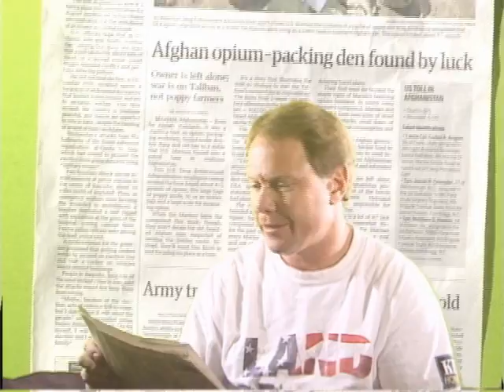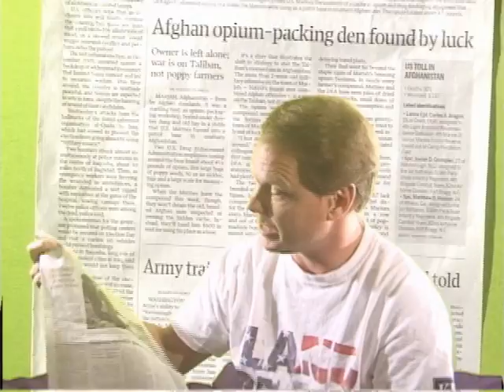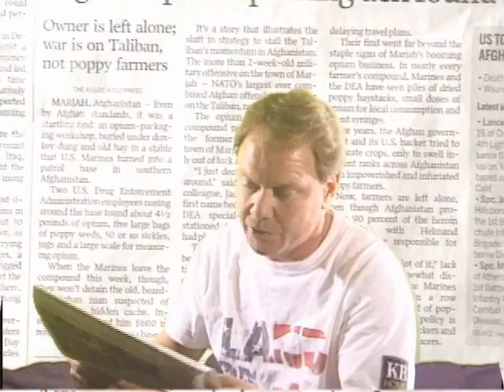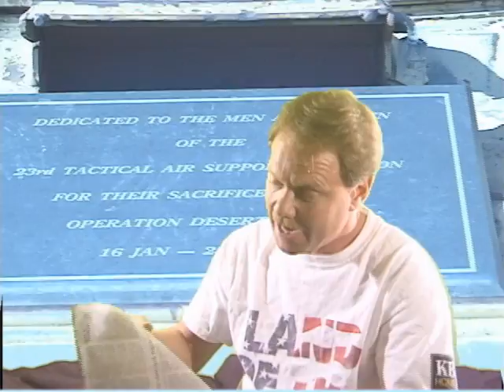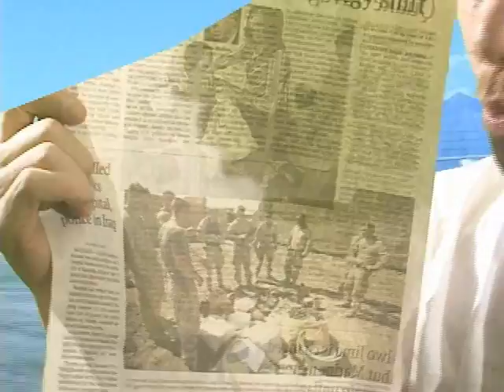030410 Ron Paul US Troops and Afgan Opium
As explained by ron Paul many different times, This time reporter Chris Haskell talks about an article in the Tucson daily paper , Arizona Daily Star from 03/04/10 about how it OK that US Troops find pounds of Opium and they reward the old Afgan farmer $600.00 for letting the Troops use his place as a base.  No Problems mate!